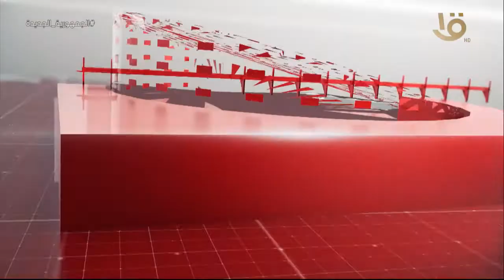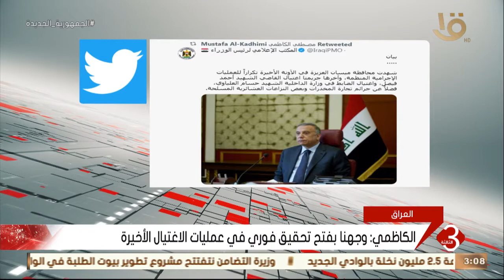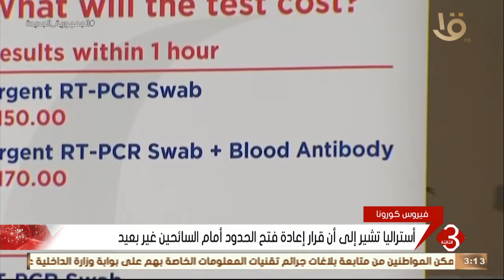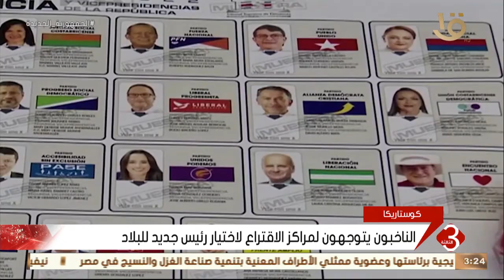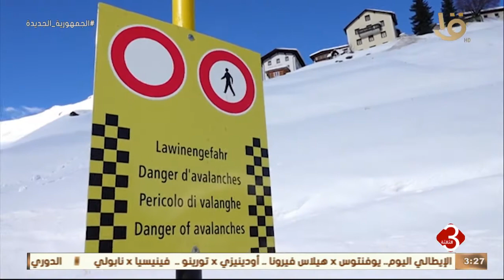نشرة الثالثة | أهم الأخبار العالمية والمحلية